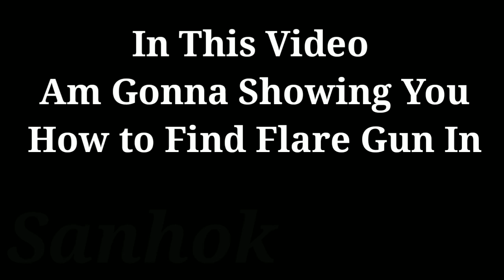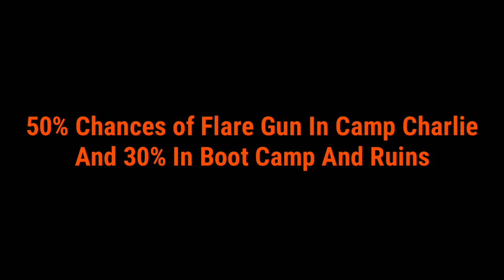How to Find Flare Guns in PUBG Best Places to Find Flare Guns